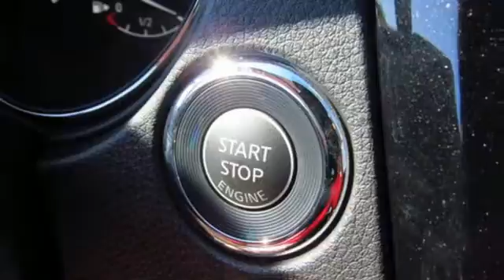New 2017 Nissan Rogue Sport Lakeland FL Tampa, FL 17RS162 - SOLD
Year: 2017
Make: Nissan
Model: Rogue Sport
Trim: FWD SL
Engine: 2.0 L 4 Cyl. Cyl.
Color: Brilliant Silver
Stock #: 17RS162
VIN: JN1BJ1CPXHW026766
This 2017 Nissan ROGUE SPORT SL will sell fast!! *Navigation* *Bluetooth* Save money at the pumps knowing this Nissan gets 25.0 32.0 MPG *Please let us help you with Finding the ideal New, Preowned, or Certified vehicle, - Getting the best prices and incentives available and Explaining purchase, lease, and financing options.* *Jenkins Nissan prides itself in exceeding all customer expectations! The next step? Give us a call to confirm availability and schedule a hassle free test drive! We are located at: 4401 Lakeland Hills Blvd, Lakeland, FL 33805.* NEW NISSAN SAVINGS - Must Finance with NMAC. Online pricing includes all Nissan Rebates and up to $1,000 Owner Communication Incentive. Online discounts apply to retail purchase. Vehicles must be in stock. LEASES may vary. OUT OF STATE pricing may vary due to rebate variances. Sales Tax Title License Fee Registration Fee Finance Charges and $899 Dealer Fee are additional to the advertised price. We make every effort to have accurate pricing but occasionally mistakes occur. Please call if you have any questions. Current pricing Valid through 12.01.17

Address:
401 State Rd 33 N